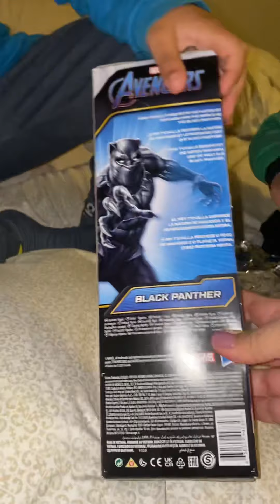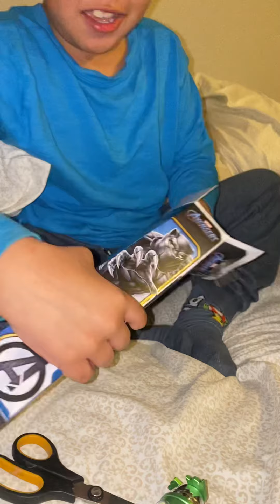Ryan’s toy review mystery bling bag unboxing rare collection figures & black panther avengers marvel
Ryan’s toy review mystery bling bag unboxing rare collection figures & black panther avengers marvel infinity war Enders game talking action figure